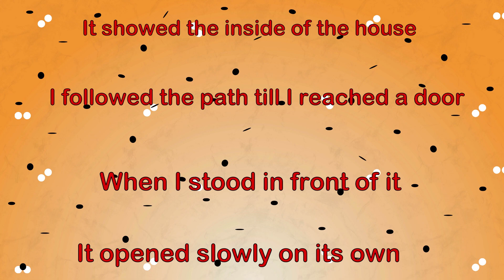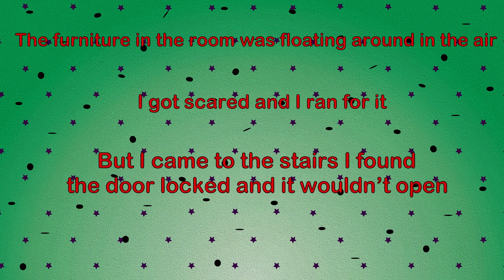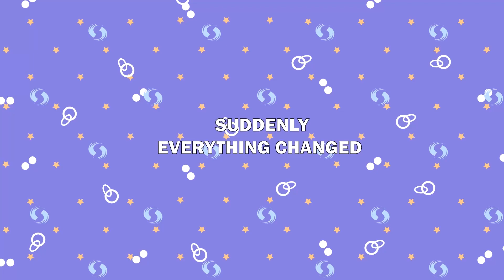It Appeared That the Guy That I Am Dating Online Is a Vampire | & More Stories | Meet the Real Story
It Appeared That the Guy That I Am Dating Online Is a Vampire | And More Stories | Meet the Real Story

"Prepare for an electrifying journey into the supernatural world in 'Love Bytes and Bloodlust.' This narrative explores the thrilling discovery of an unexpected secret in the world of online dating—the person you've fallen for might just be a vampire. In this tantalizing tale, we follow the adventures of an unsuspecting individual who stumbles upon this revelation.

As they navigate the exhilarating and sometimes perilous challenges of dating a creature of the night, they grapple with questions of love, trust, and the blurred lines between reality and fantasy. 'Love Bytes and Bloodlust' delves into themes of forbidden romance, the allure of the unknown, and the complexities of dating in the digital age.

This story is a captivating exploration of the supernatural and the power of love to defy all odds. Join us on this thrilling journey as we uncover the mysteries of the night, the depths of a vampire's heart, and the transformative nature of love itself. This narrative will keep you on the edge of your seat and leave you questioning what lies beyond the screen."